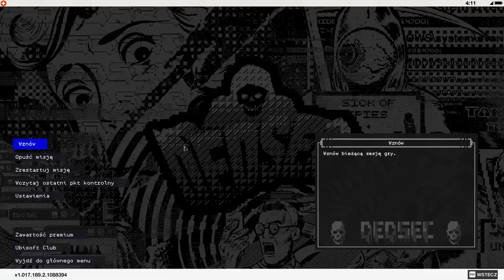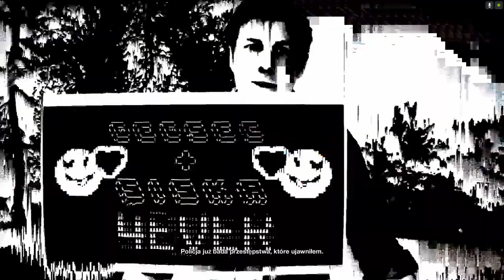Zagrajmy w Watch Dogs 2 odc.7 Wielkie kamienie w świątyni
Witajcie w kolejnym odcinku z Watch Dogs 2 i dzisiaj zajmiemy się wielkie kamienie w świątyni. Jutro będzie kolejny odcinek jak się postaram.